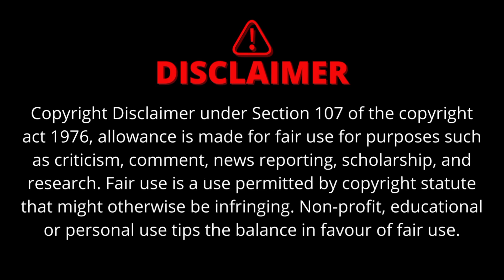An Unknown Story about Vijayakanth